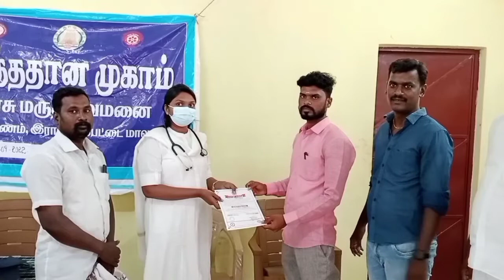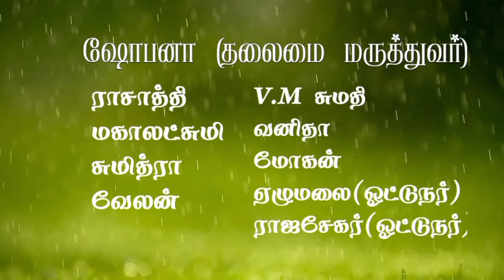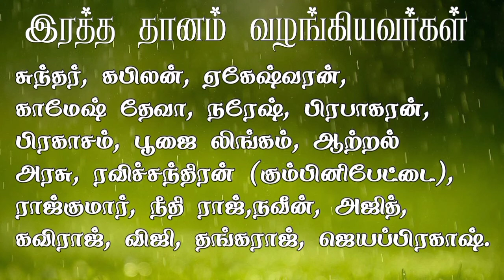தந்தை பெரியார் மற்றும் திருமாவளவன் பிறந்த நாளை முன்னிட்டு ரத்ததான முகாம் -2022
இரத்த தானம் பெரியார் மற்றும் திருமாவளவன் பிறந்தநாளை முன்னிட்டு ரத்ததான முகாம் -2022

சிறப்பு அழைப்பாளர்கள்

1.க.கௌதம் ம.செ
2.ஞா. பாக்யராஜ் ஒ.செ
3.சு.சுமன்ராஜ் ஒ.து.செ
4. ரவிச்சந்திரன் - த.பு. மாவட்ட துணை செயலாளர்.

முன்னிலை
1. ஆற்றல் அரசு
2 பழனி
3 சதீஷ்

We are ready to work this politics, we change the upcoming generation. so no need caste, we are humans so live with eqaul to all.